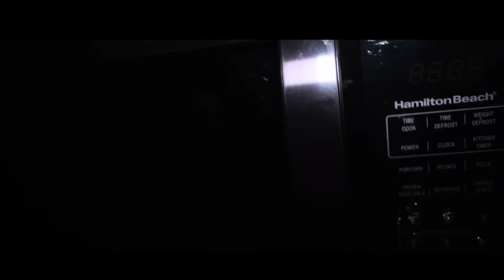Byrd Daddy Cool Breeze "A Lil Bit of Cocaine (Music Video)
Official Video for new single "A Lil Bit Of Cocaine"
Follow Byrd Daddy Cool Breeze on all social media @IAMBYRDDADDY